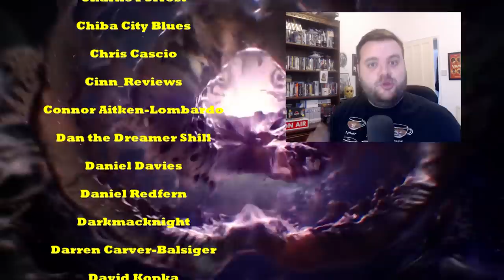Doctor Who: The Power of the Doctor - REVIEW